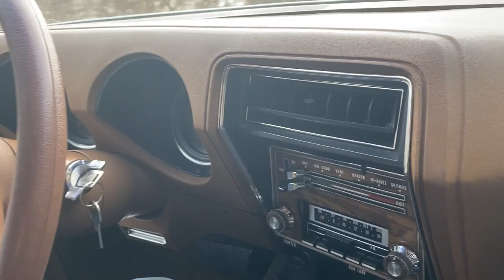1974 Oldsmobile Cutlass Salon - Drive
Driving this original Cutlass Salon. Original paint, interior, and vinyl roof. Just 45,000 miles and loaded with options. A rare example of Colonnade Design seldom found in such original condition.